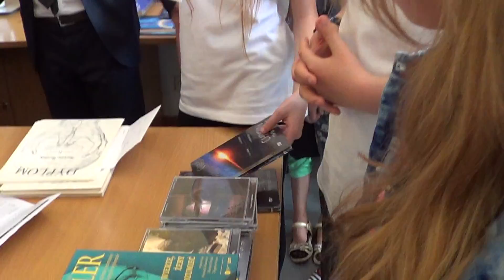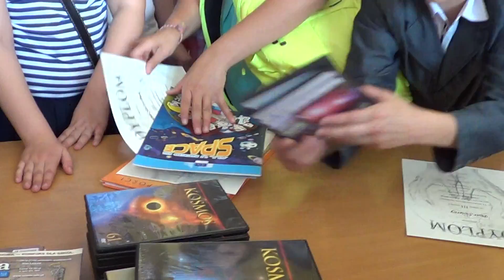Ars Astronomica 2016 wyniki i rozdanie nagród